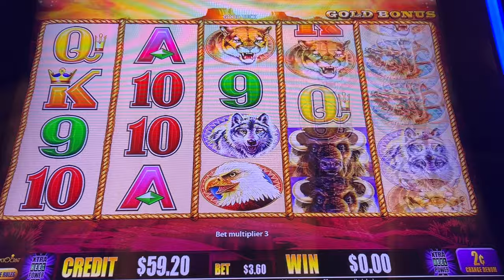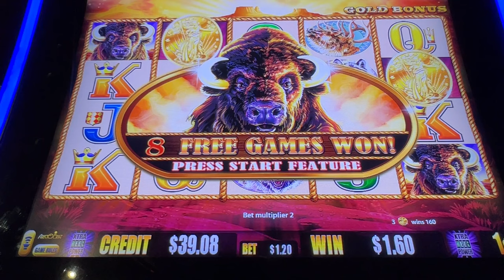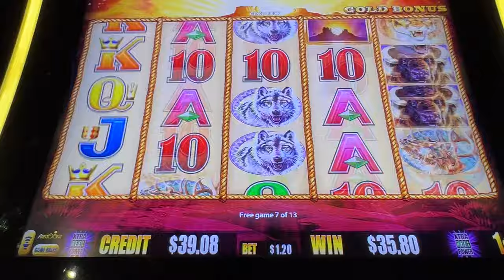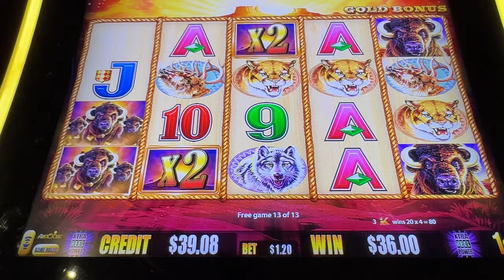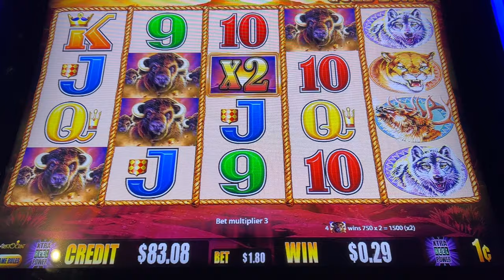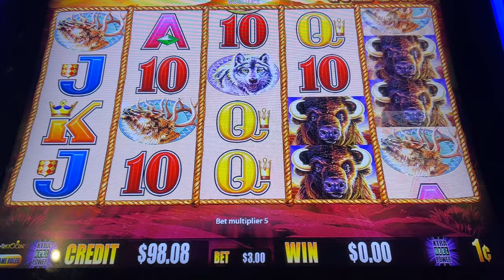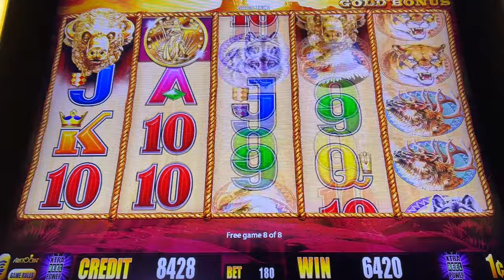Do Only Clowns Win Playing Buffalo At Circus Circus #2023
We Payed Buffalo Gold Slot Machine At Circus Circus Las Vegas And Asked Ourselves Do Only Clowns Win Here? What Do You Think

You Get It We Will Wear It Anything On Amazon

Mailing Address
RhinoMan Slots
39211 Chalfont Ln